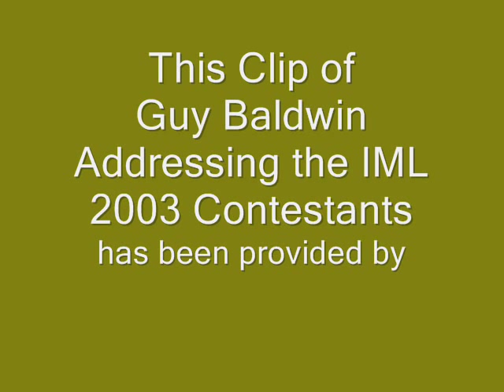Guy Baldwin Address the Class of 2003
Guy Baldwin, International Mr. Leather 1989 address the contestants vying for the Title of International Mr. Leather 2003 at the Congress Theater, Chicago, IL.

The Leather Archives & Museum film and video digitization project transfers resources on expiring media (reel film and cassette tapes such as VHS and Beta) to current media (digital files and archival quality DVDs).  During the transfer process, the LA&M curates short segments and clips of the film to make available online.  Most of the films selected by the curators are no longer available and were produced by organizations no longer in business.  The Leather Archives provide clips of these films to get our history out of Chicago and into the world.